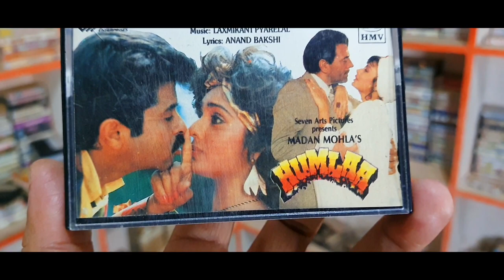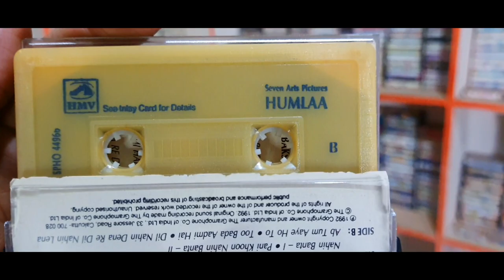Humlaa 1992 । 90s Old Memory of Audio Cassette Musical Trailer । 90s ki Purani Bhuli Bisri yaadein